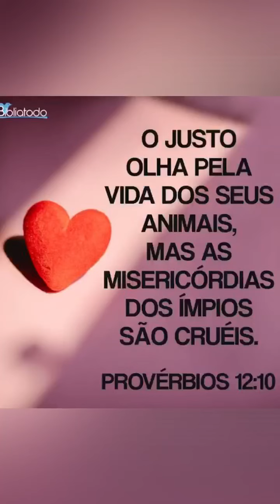Como tá o Gabigol 🐾❤️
Aquelas imagens que enchem o nosso coração de alegria. O Bolinha que encontrarmos abandonado na pista a beira da morte, agora é Gabigol e graças a Deus vai ter uma vida digna que todo animal deveria ter. Não dá pra mudar a história de todos, mas dá pra fazer a diferença na vida de muitos.

Provérbios 12:10 NTLH

Os bons cuidam bem dos seus animais, porém o coração dos maus é cruel.